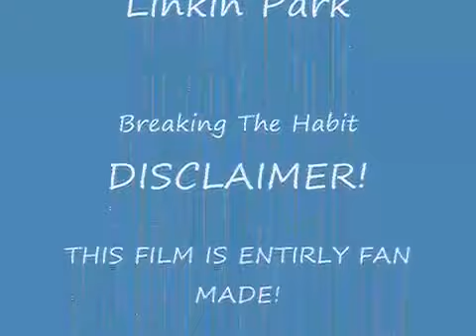Final Fantasy X Breaking the Habit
SPOILER ALERT!!!

This video is about Titus breaking Spira'a habit. Which is in fact sin. And sacraficing the summoners over and over again even though he knows he will ultimatly disappear in the end. The ultamit and last sacrafice. Around 2:29 it switches to Yuna's side of the story because she has to help Titus "break the habit" and she knows that something is going to happen to Titus when she does. She doesn't want to destoy the Aeons or makeTitus go away. At the end the slowing of the ticking clock represents the time Titus has in spira dwindling away.